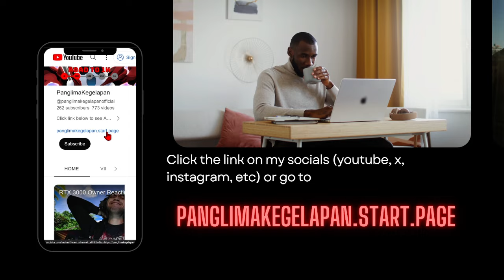[PERFECT* STAGE 3 ] Pure Fiction: Lexical Enigma (F2P & Casual Player Guide)😎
*sorry i will make thumbnail ASAP (i wanted to helping you all ASAP)
**For the general guide to understanding this pure fiction (lexical enigma) please see video in the right corner or description. hope you can finishing this event! amen.

Subs Goal:
62% . 311/500